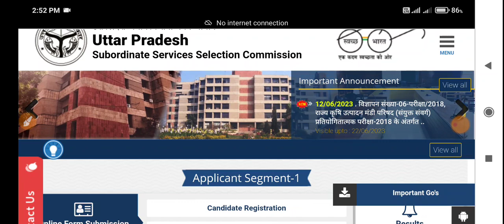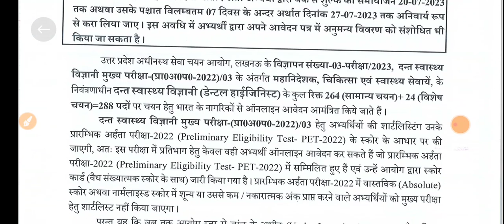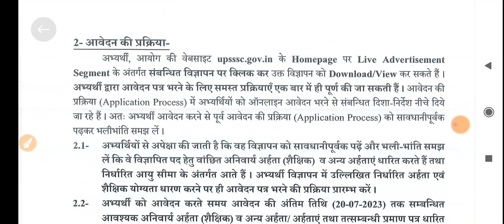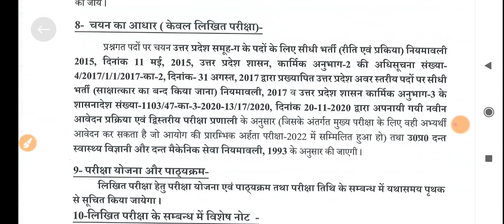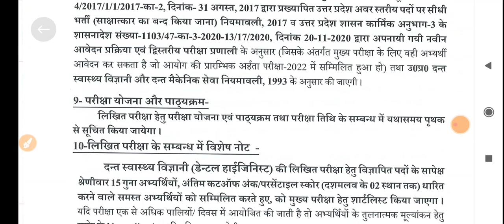Big Breaking News@2023 UPSSSC एक और भर्ती विज्ञापन जारी !! विशेष योग्यता #JA COMING SOON****